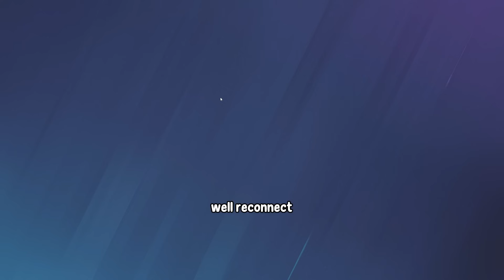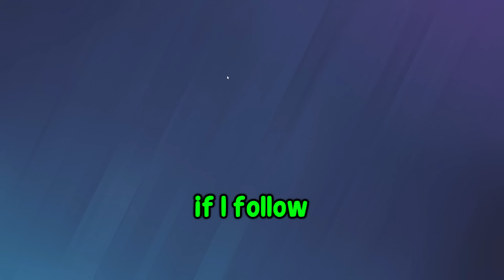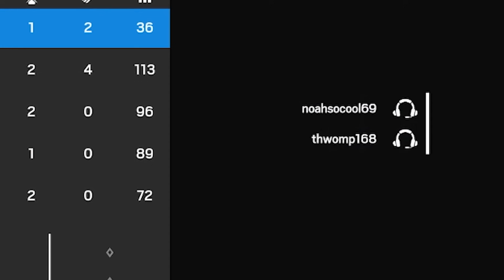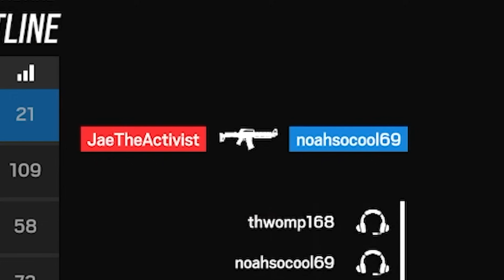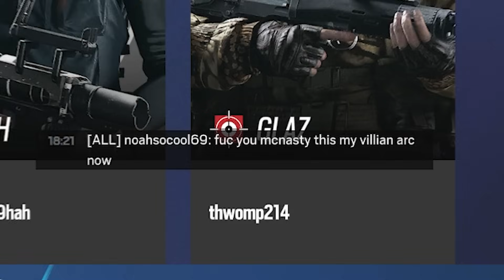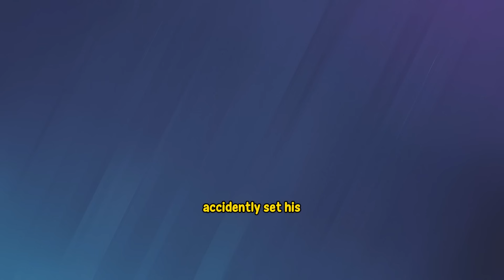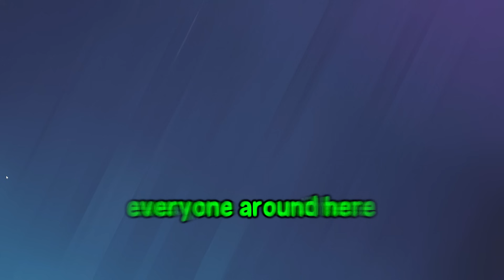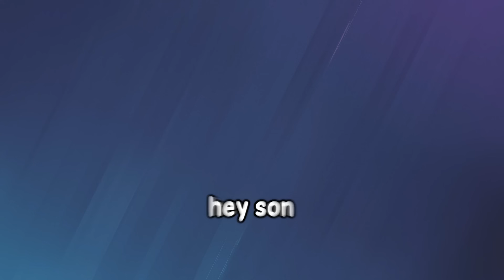SIEGE BRAIN ROT MOMENTS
Play War Thunder now and get your bonus pack today!
Yumi is back on rainbow six siege with the goons doing the funny moments brain rot meme montage haha leave a like if you want more SIEGE LETS GO BABY SUBSCRIBE NOW
War Thunder is a highly detailed vehicle combat game containing over 2000 playable tanks, aircraft and ships spanning over 100 years of development. Immerse yourself completely in dynamic battles with an unparalleled combination of realism and approach ability.
2nd Channel: @TooYumi
Music Channel: @YumiMusicc